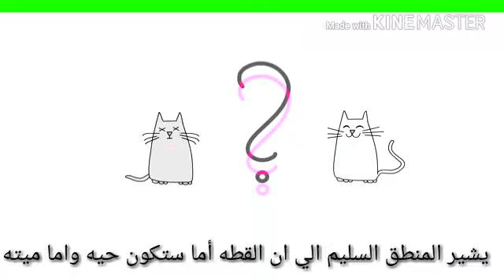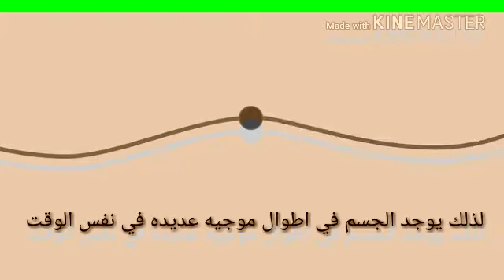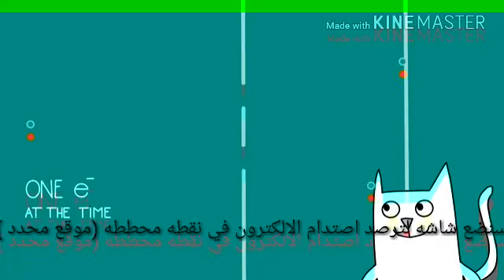Shrodinger's Cat l قطه شرودنجر (مترجم )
Quantum mechanics TED مترجم
Translated by : Mohamed Ashraf